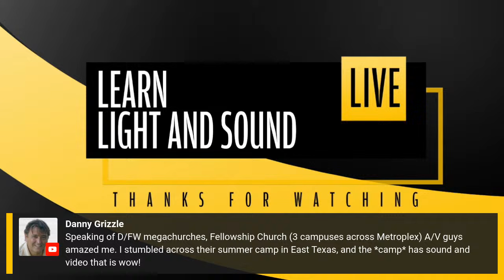Sound for Video Session — Live Sound with Matt W Ruff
In this week's session, we talk with Matt Ruff, a front-of-house sound engineer. Matt will tell us about his career and some of the things he learned to become a successful sound engineer, in house of worship, concerts, and more.

If you’d like to learn how to make great dialogue audio for your film and video projects, please have a look at my courses including processing dialogue audio in Adobe Audition and DaVinci Resolve/Fairlight, recording sound, how to use the Zoom F4, F6, F8, and F8n, and how to get the most from the Sound Devices MixPre series of recorders. We have a course on sound for live-streaming with the ATEM Mini, Introduction to Izotope RX for Dialogue Audio, and Mixing fundamentals in DaVinci Resolve Fairlight.

Gear I often use or that we mentioned in this episode.

- Allen & Heath SQ5 digital mixing board — B&H, Sweetwater, Amazon
- Allen & Heath Dante 32x32 IO card for SQ mixers — B&H, Amazon
- Sound Devices 888 field recorder/mixer with Dante — B&H, Sweetwater
- Mackie DLZ Creator — B&H, Amazon
- Teleprompter Ikan 17" high bright — B&H

00:00 Start
02:43 Beginning of stream
03:18 Behind the scenes
04:12 Story time with Matt!
27:50 Recording live
31:10 Empty vs. full rooms
43:45 The emerging role of AI
56:16 Using DI boxes
1:00:07 End of stream